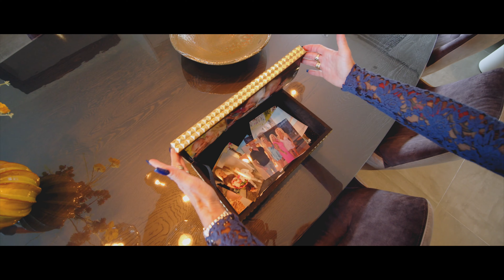Colinda - Met Heel Mijn Hart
Opname: The Boom! Music Studio de Meern
Productie, midi en arrangement: Frank Verkooyen
Promotie: Score Promotions